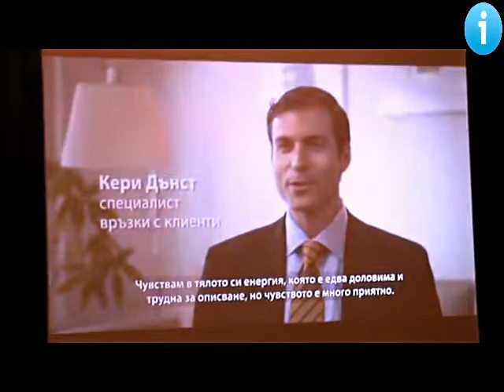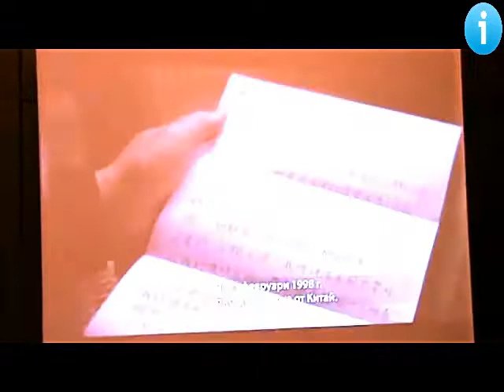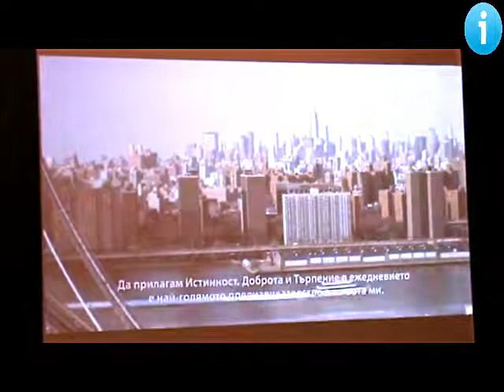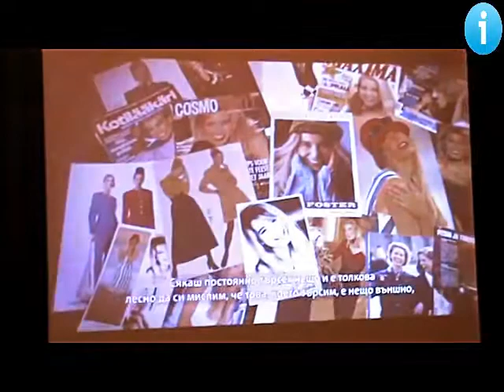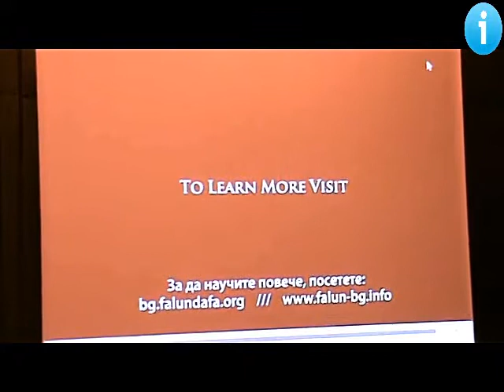Представяне на Фалун Дафа в Казанлък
Последователи на Фалун Дафа представят духвноата практиката в Дом на културата „Арсенал“, Казанлък по време на фестивала "Здравей Здраве" на 14 май 2017 г.